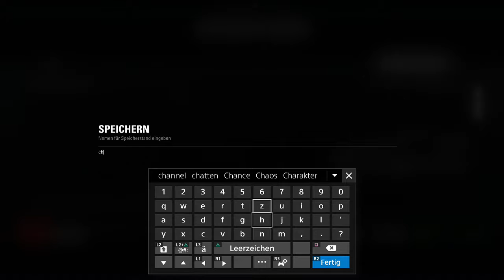Let's Play F1 2018 (PS4) - 05 - China (Training + Qualifikation)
Heute gibt es das Training und die Quali vom Großen Preis von China.

Können wir unsere Erfolgsspur halten?